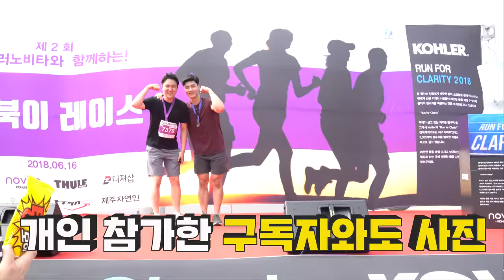장애인과 비장애인이 함께 하는 거북이레이스 다녀왔습니다 ^_^